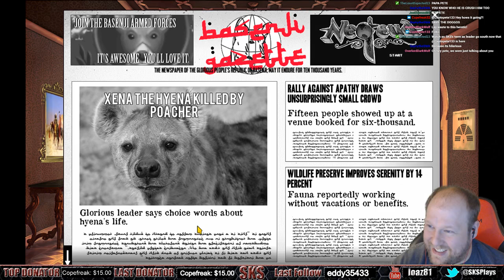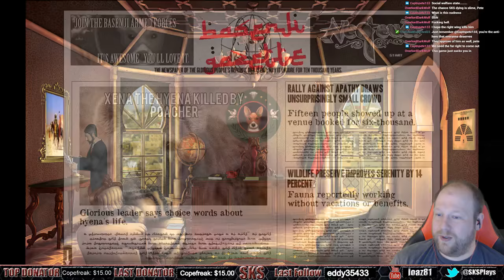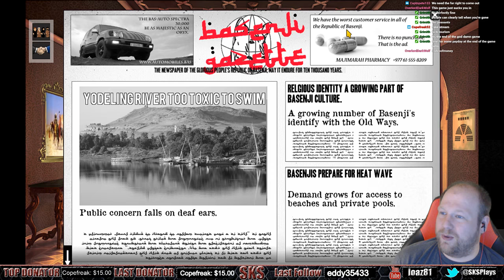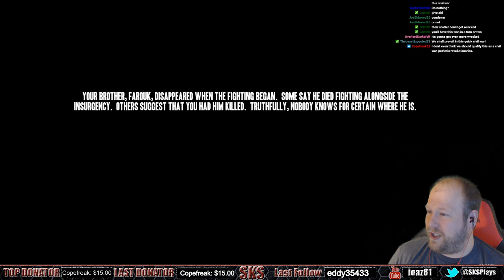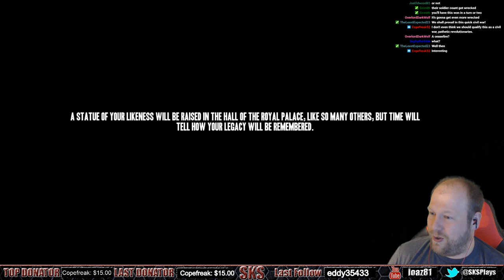Rogue State: Finale - Episode 11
--Links--

--Steven Thomas--